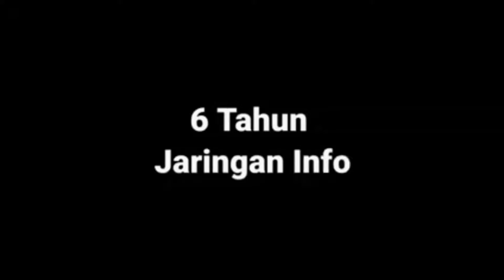Anniversary JIPC Ke 6 Tahun 2021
Perayaan Hari Jadi Jaringan Informasi Publik Cilacap ke 6 yang diselenggarakan tanggal 24 Oktober dan 31 Oktober 2021
Di Karangbawang Kawunganten dan Pulau Gadung Jakarta.